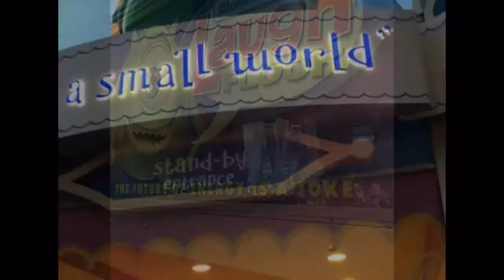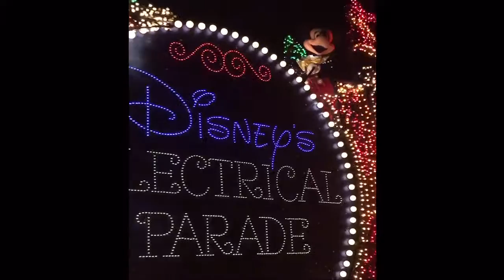4.28.16 Disney World Day 2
Florida/Bahamas Vacation Series 9/10
Animal Kingdom and Magic Kingdom with Niko!